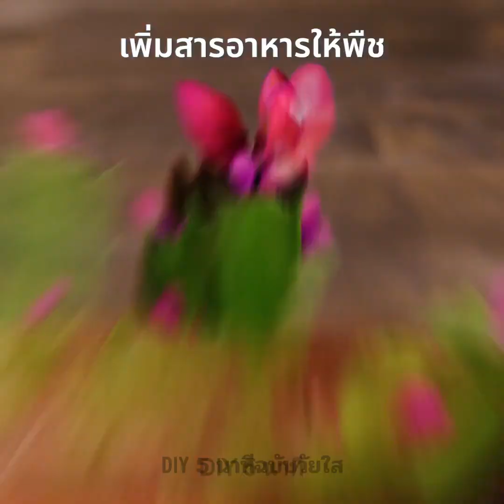เคล็ดลับต้นไม้สุดฉลาดที่คุณควรลอง || ไอเดียอัจฉริยะสำหรับสวนของคุณ